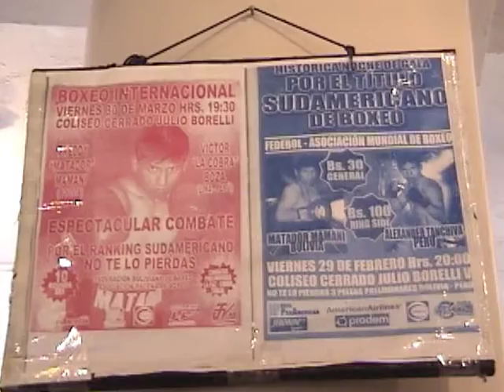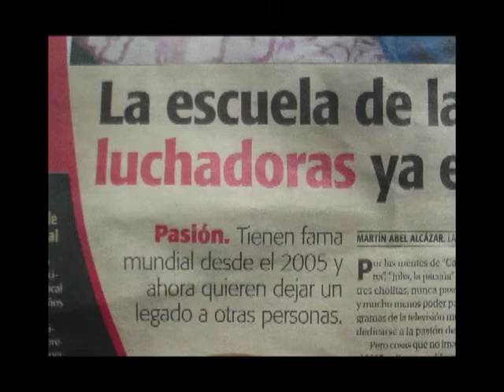Viendo Estrellas (documental) Red UNO parte 05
Documental: Viendo Estrellas
Dirección: Alfonseka
Año: 2010
Camino Andino (Audiovisual Independiente)